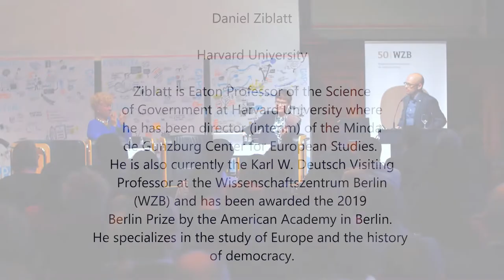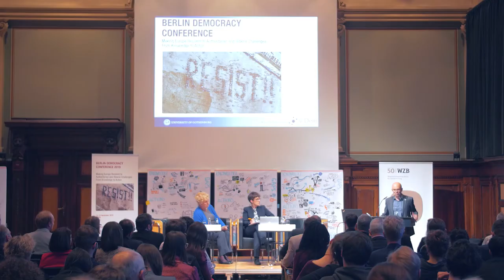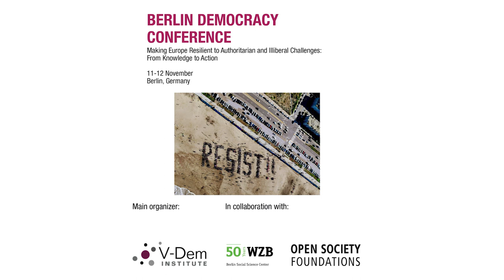Berlin Democracy Conference 2019: Public Event (Part I) by Daniel Ziblatt (Harvard University)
The keynote speaker, Daniel Ziblatt, argues that illiberal actors to be easily electorally successful due to the weakening political establishments across the globe. After outlining recent developments in three main types of establishment - namely political parties, interest groups and the media - he draws on five paradigms that help towards finding the right reaction to the illiberal challenge.

About Berlin Democracy Conference 2019
The spread of illiberal and authoritarian ideas has subjected Europe’s democracies to a stress test. Democratic institutions are already eroding in several European countries. In other countries, political parties with illiberal, populist or authoritarian appeals are gaining support.

- What drives Europeans to vote for such parties with illiberal, populist or authoritarian appeals?
- How do democratic institutions erode, and under what conditions do they remain resilient?

- What can we do to make Europe more resilient to illiberal and authoritarian challenges?

These critical questions lie at the heart of the Berlin Democracy Conference 2019. This conference brings together democracy experts who normally do not attend the same conferences: leading social scientists from universities, research centers and polling organizations; and stakeholders from key German and European civil society organizations and state institutions. Conference participants will learn about the state-of-the-art research on authoritarian and illiberal challenges to democracy. They will then collaboratively develop new ideas for how to address them. In doing so, participants will bridge gaps between different academic fields and enhance knowledge transfer between research and practice. Collaboration at the conference will also result in a roadmap for future research and knowledge transfer.

The Berlin Democracy Conference 2019 is a workshop in the true sense of the word. The carefully selected participants are not only leading experts in their fields, but they are highly motivated to create and share knowledge with policy impact.

The conference has four segments:

• Existing knowledge: How resilient are democratic institutions in Europe? Which citizens are vulnerable to authoritarian appeals and why? How do institutions and organizations – political parties, the media, parliaments – undermine or strengthen democracy?
• Ideas: What kind of opinion polls and other research do we need in order to better understand the rising authoritarian and illiberal challenges in Europe? What information do democratic actors need in order to better tailor their response to these challenges? What are the major blind spots in our understanding of these topics?

• Actions: What lessons can practitioners draw from current research on democracy? Conversely, what lessons can social scientists learn from practitioners? What can democratic actors do to prevent the spread of authoritarian ideas, for instance in the realm of civic education, political parties and public discourse? How can democratic institutions and organizations become more resilient to authoritarian challengers?
• Public dialogue: The conference will culminate in a public event with a summary of the main findings. After the conference, the findings will be disseminated in a series of talks and publications which will lay the cornerstone for a new knowledge platform.